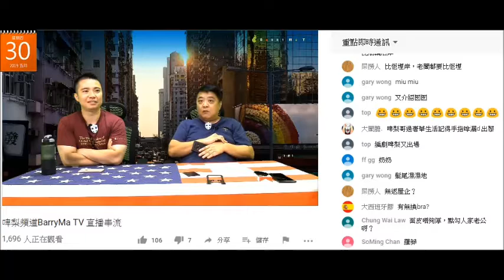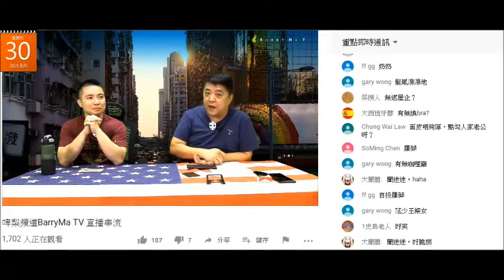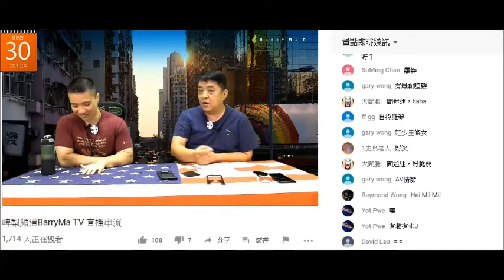20190530 啤梨晚報撚屌馬健賢又推銷新嚟個賤閪台花MILK MILK